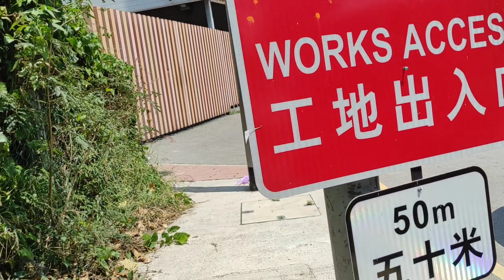Siu Chik Sha Summit / Summit Hunting #2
Si chik sha is located at lohas park